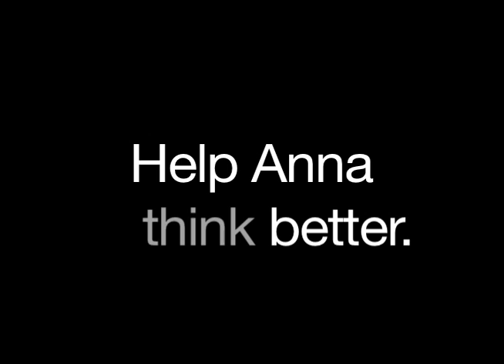Meet Anna. | RK Dixon Make My Non-Profit Run Better | The Baby Fold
Meet Anna. School has always been hard for Anna, but the special care she receives at The Baby Fold and the technology to make learning easier are helping her to succeed—in school and in life. Please vote for The Baby Fold to receive a technology makeover from R.K. Dixon.  Help Anna think better, learn better, and be better.